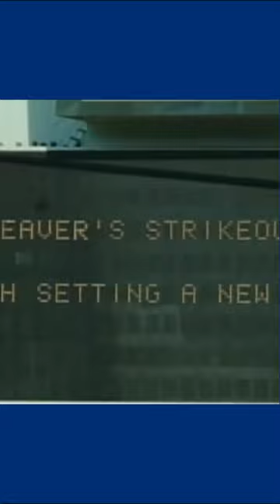Mets Tom Seaver Makes Strikeout History! April 22, 1970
April 22, 2018 - Mets Hall of Famer Tom Seaver makes history by striking out the last 10 batters on route to a 19 K performance and a 2-1 complete game win.

Video courtesy of MLB Network.